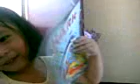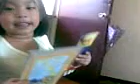video 6-10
video 9